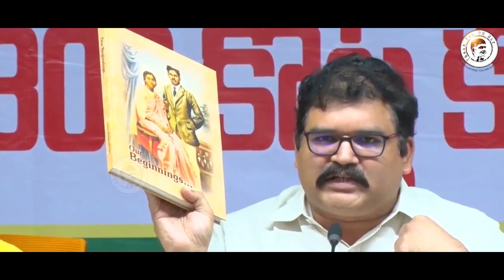కొమ్మినేని శ్రీనివాస్ పై రెచ్చిపోయిన పట్టాభి |tdp pattabhi sensational comment on kommineni srinivas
Here We Are Give You Best Videos and More Information on News & Politics